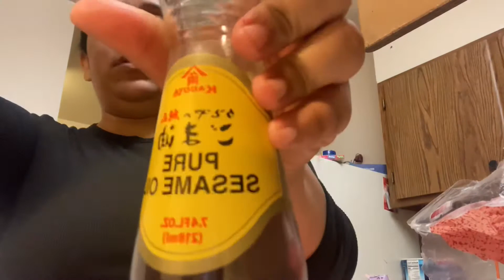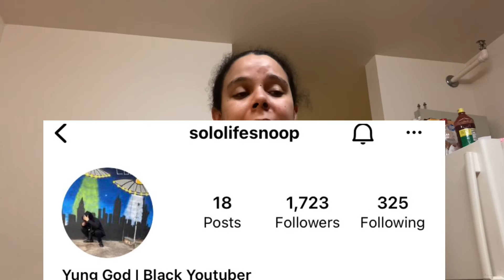Nice Day Outside w/ My Daughter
We enjoyed the first official nice day of spring outside. We went to Dunkin’ Donuts. And went to the park. Enjoyed the fresh air, and sunny weather.

Shoutout to my niece Adrianna for giving me the idea to make the video.

Follow her on ig: @sololifesnoop

Until next time Peace Love and Grace